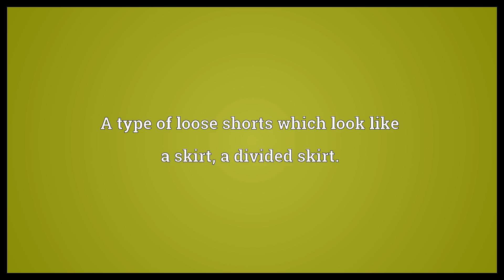Culottes Meaning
Video shows what culottes means. A type of loose shorts which look like a skirt, a divided skirt.. culottes synonyms: culotte.  Culottes Meaning. How to pronounce, definition audio dictionary. How to say culottes. Powered by MaryTTS, Wiktionary